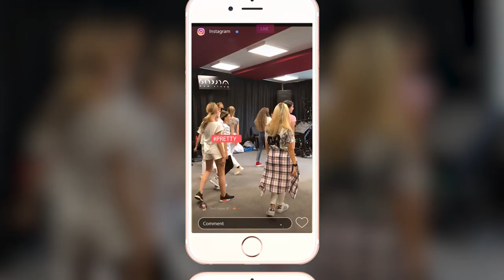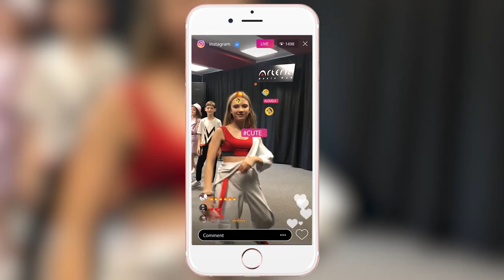Фіналісти кастингу INAKSHI - ГАЛЮ LIVE COVER [ Chychanovsky feat. Арсен Вітрецький ]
🎥 Camera/postproduction: @antonpozhidaev
🎧 Sound production: @legalsounddrugs @dimalibra @max_vanilla
🎬 Director: @megega @dontsov_songwriter
👗 Style: @sunnysofy
💄 Make-up artist: @voron_viktoria
💃🏻 Choreography: @juliartkarp
📸 Photographer: @dima_yermolenko @ogaeukraine
📍⠀Location: @tarelka_22 @filmua @arteriamusic
📲 Backstage: @sunnysofy
🥰 Cast: @polly__dreamer @yar.politov @liza_kalinina_official @__.w.l.a.d.a.__ @mazurkaaaaaaa @lesya_ukrainka05 @li.s.za @sonya_vynnyk_official ⠀